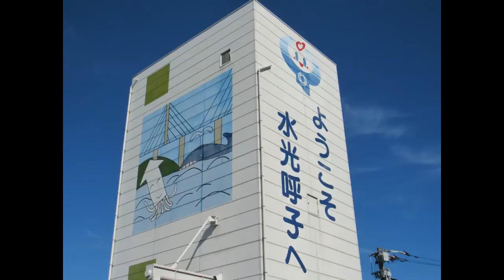呼子・朝市・花火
2019   (No303）